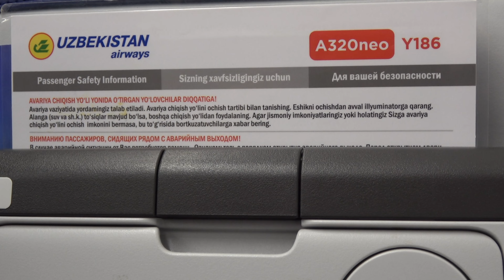Uzbekistan Airways, Airbus A320-200NEO, Nukus (NCU) - Tashkent (TAS)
For a two-day trip to the Aral Sea, we flew from Tashkent to Nukus. Nukus is the capital of the autonomous republic of Karakalpakistan. The Airbus A320neo has a full economy cabin (186Y). Soft drinks, water, tea, coffee and a sandwich are offered free of charge on this domestic flight. The crew was very friendly.

Operator: Uzbekistan Airways
Routing:  Nukus (NCU) - Tashkent (TAS)
Typ: Airbus A320-200NEO
Registration: UK32027
Seat: 05 F
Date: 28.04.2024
Class: Economy Class

Follow me also on:
Facebook MAviation
Instagram MAviationPhoto